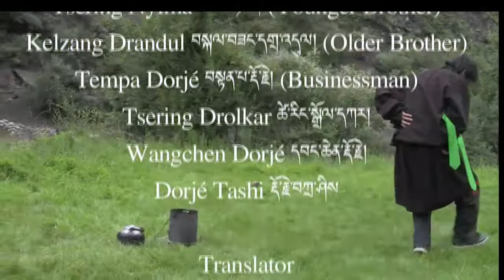Brothers' Friendship (Participatory Video - English)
This is a short participatory video created by a group of students from the Chungba Primary School and facilitated by Cecil Matthai Esquivel-Obregon.

BACKGROUND

PARTICIPANTS

Participant Filmmakers
Chimé Lhamo
Gelek Tseten
Kelsang Drandul
Sönam Tendzin
Tsering Drolkar
Tsering Nyima
Sönam Chödrön
Yangcen Lhamo
Tsering Yangdzom
Tempa Dorjé
Wangchen Dorjé
Dorjé Tashi
Dugar Gonbo
JiangYang Tendzin
Tsering Lhamo

Translator
Tashi Dekyi